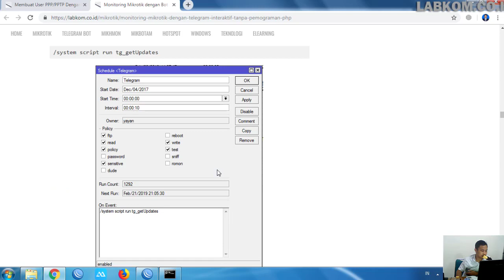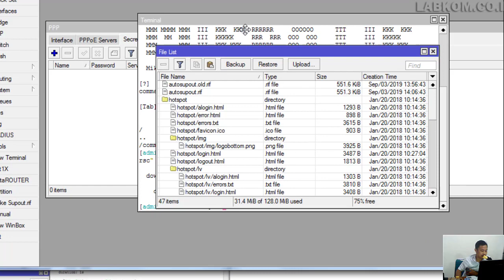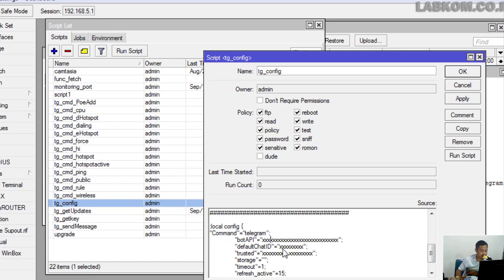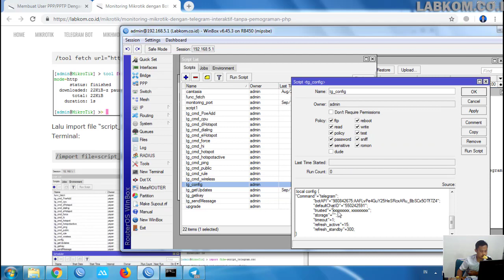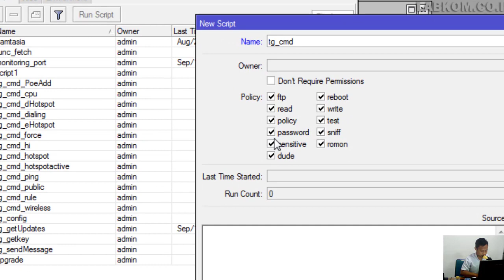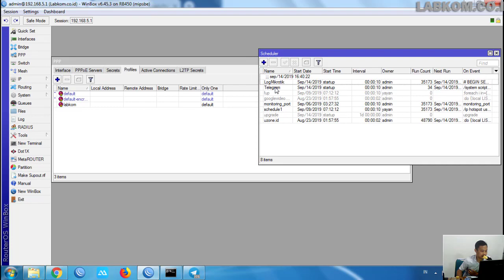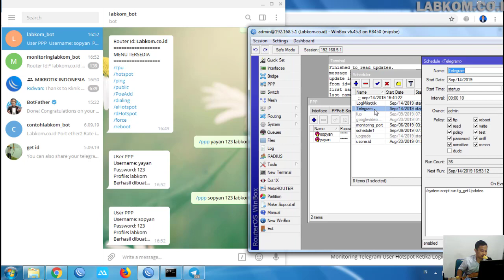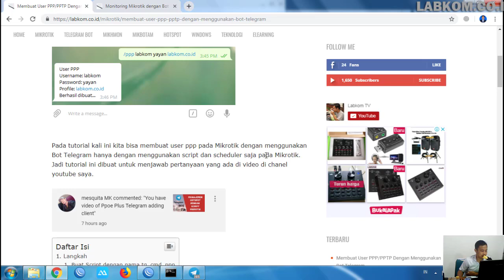Membuat User PPP / PPTP Dengan Menggunakan Bot Telegram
Pada tutorial kali ini kita bisa membuat user ppp pada Mikrotik dengan menggunakan Bot Telegram hanya dengan menggunakan script dan scheduler saja pada Mikrotik. Jadi tutorial ini dibuat untuk menjawab pertanyaan yang ada di video di chanel youtube saya.

Untuk membuat user ppp dengan menggunakan Bot Telegram kita pastikan dulu kalian telah membuat Bot Telegram hanya dengan menggunakan Script dan Scheduler setidaknya fungsi /hi pada bot telah berjalan, untuk membuat Bot Telegram dengan menggunakan Script dan Schedule silahkan kunjungi postingan dengan judul: Monitoring Mikrotik dengan Bot Telegram Interaktif tanpa Pemograman PHP

Membuat Mikrotik Hotspot SSL Certificate dari Cpanel

Membuat Mikrotik Login https SSL Certificate dari Lets Encrypt Subdomain

Manajemen Mikrotik Hostpot dengan Bot Telegram Script Mikrotik

Membut Bot Telegram dengan Script Mikrotik - Dasar

Monitoring Log Mikrotik Script Ke Bot Telegram Notification

Cara Memblokir Akses VPN Browsec dengan MikroTik Filter Rules

Cara Install dan Konfigurasi MIKBOTAM di Localhost Xampp

Membuat Bot Telegram Untuk Monitoring Akses Point di Mikrotik

Solusi untuk pesan error ketika login pada Winbox Mikrotik

Solusi Susah dapat IP Public Indihome dengan menggunakan Script Mikrotik - Labkom.co.id